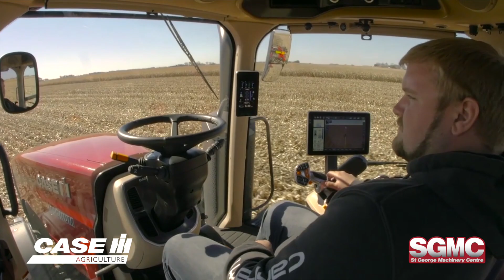Advanced Control at Your Fingertips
Advanced Control at Your Fingertips. The AFS Connect Multi-control armrest and Multi-function handle have 4 configurable buttons - each allowing operators new levels of machine customisation.

179 Victoria Street St George
St George QLD 4487

Phone us on 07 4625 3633